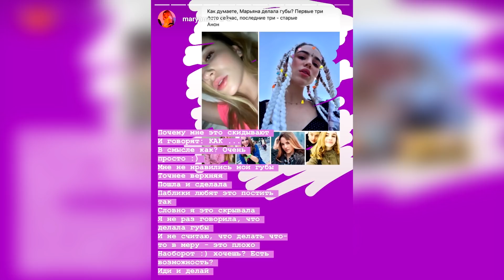МАРЬЯНА РО УВЕЛИЧИЛА ГУБЫ | ПОПЕРЕЧНЫЙ СТАНЕТ ПРЕЗИДЕНТОМ?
В этом выпуске: Марьяна Ро призналась, что увеличила губы. Даня Поперечный возможно станет президентом? Как Алена Венум и Дэрил отдыхают друг без друга. И что Иксо подарили Бинет Сенн?